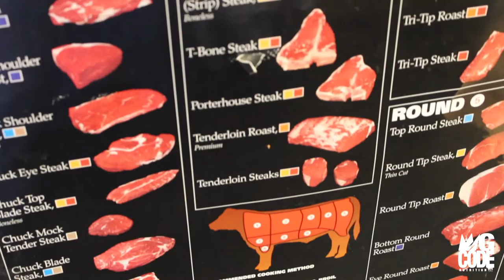Slice of Life: Ernest and Son, Brigantine NJ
The "Slice of Life" GCode Nutrition videos will document the unknown jewels in the rough that make some of the best food in the world... The local spots with storied histories that are significant to those who know them well. One such place is Ernest and Son in Brigantine, NJ. An old-fashioned butcher shop on a South Jersey island, Ernest and Son has been a purveyor of some of the finest meats and cheeses for forty years. G returns to the familiar stomping grounds to get some serious steaks, beef jerky and one of his favorite sandwiches.